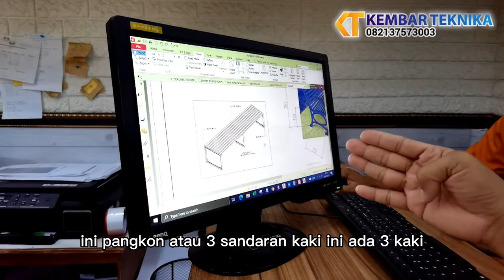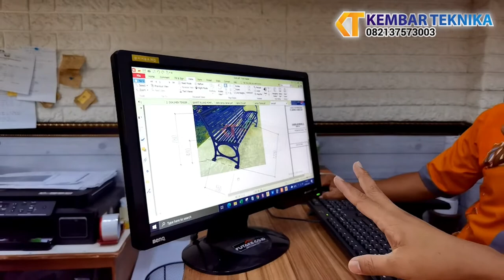Kursi Jombang | Proyek Jombang Kembar Teknika Klaten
Spesialis dalam Pengecoran Logam dan Perakitan Mesin. Memproduksi Manhole Covers, Grill Cover, Hot Plate Steak, Sambungan Pipa Air, dan Beban Barbel, serta merakit berbagai macam mesin seperti Mesin Hidrolik, Mesin Batako Paving, Mesin Bata Merah, Mesin Giling dan Adonan Bakso, dan menerima custom mesin yang diinginkan.